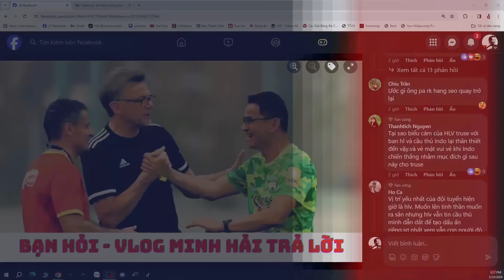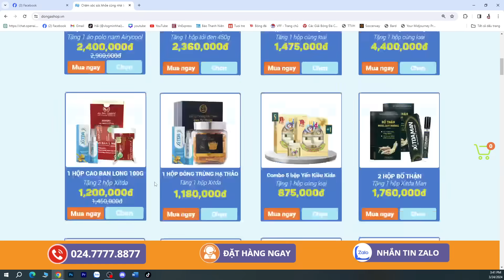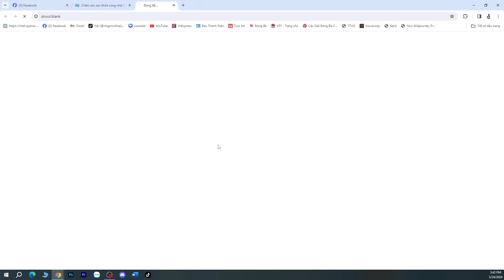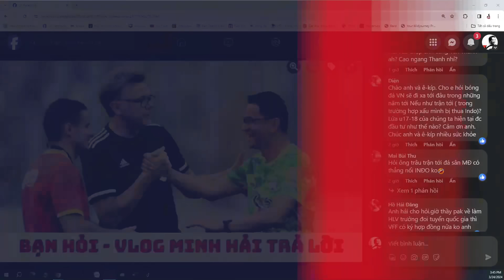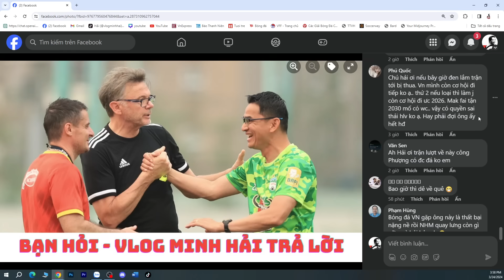HLV Troussier - HLV Kiatisak - HLV Popov - Đội tuyển Việt Nam vs Indonesia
HLV Troussier đang được yêu cầu từ chức và HLV Kiatisak - HLV Popov được coi là ứng cử viên thay thế, tốt nhất là cho trận Đội tuyển Việt Nam vs Indonesia tới đây. Hãy cùng nói về HLV Troussier - HLV Kiatisak - HLV Popov - Đội tuyển Việt Nam vs Indonesia nha